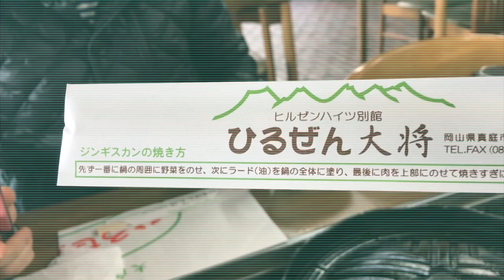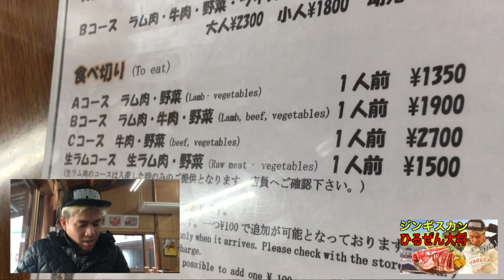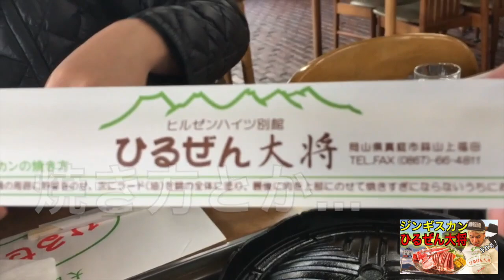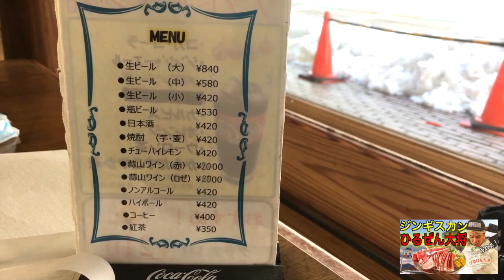蒜山高原【ひるぜん大将】《ジンギスカンを喰らう!!!》生ラムとは？？？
スキー スノボシーズンのついでにどうぞ！！！

取材
ひるぜん大将

岡山県 真庭市 蒜山上福田 1205-256